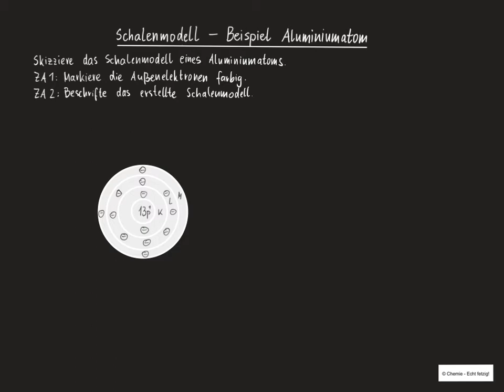Schalenmodell nach N. Bohr am Beispiel - Aluminiumatom - Atommodell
In diesem Video stelle ich dir eine Aufgabe vor, die du zum Anwenden deines Wissens über das Schalenmodell nach N. Bohr üben kannst. Natürlich gibt es zum Schluss auch die Lösung der Aufgabe, sodass du dich selbst überprüfen kannst.
Brauchst du mehr solcher Aufgaben? Lass gerne einen Kommentar dar.